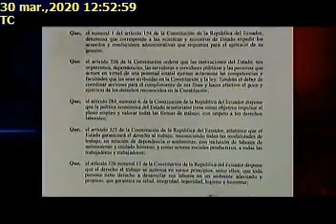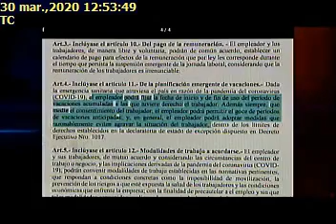EL MINISTERIO DE TRABAJO EMITIÓ UN ACUERDO MINISTERIAL 30032020TC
EL MINISTERIO DE TRABAJO EMITIÓ UN ACUERDO MINISTERIAL